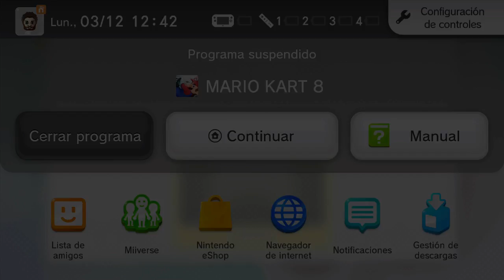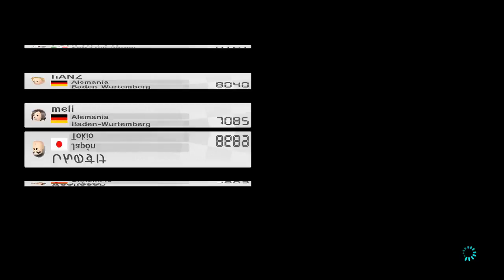🎮|MARIO KART 8|🎮 | DIRECTO | WII U 👍 👍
SKYPE J.P GAMER